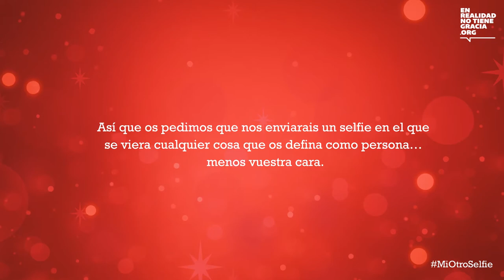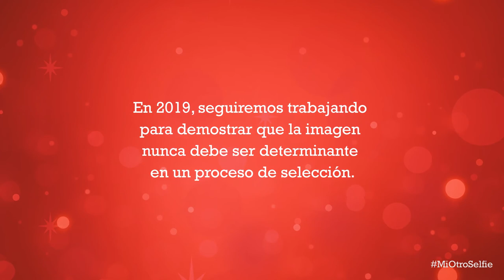MiOtroSelfie - Feliz 2019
GRACIAS a todas las empresas que en 2018, nos han acompañado en el camino del PlanEmpleoCruzRoja, aprendiendo que una imagen NUNCA debe ser determinante en un proceso de selección. MiOtroSelfie recoge aquellas fotos que sí hablan de talento. Feliz 2019